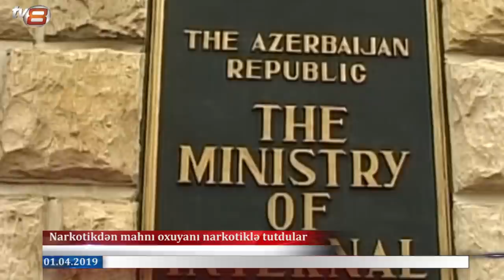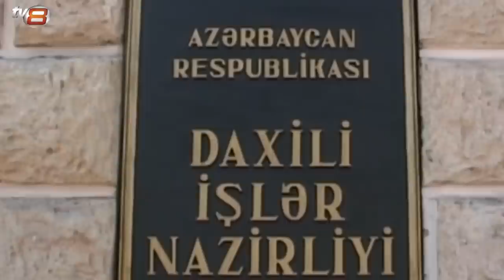Kazbekdən oxuyanı kazbeklə "basdılar"